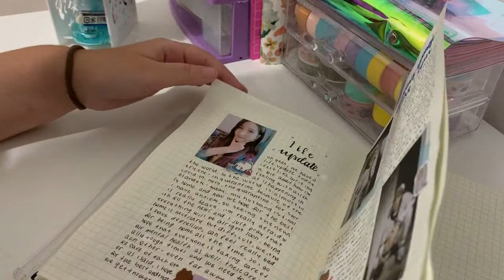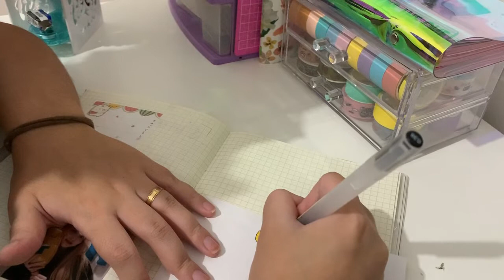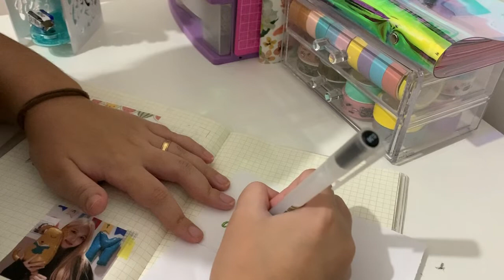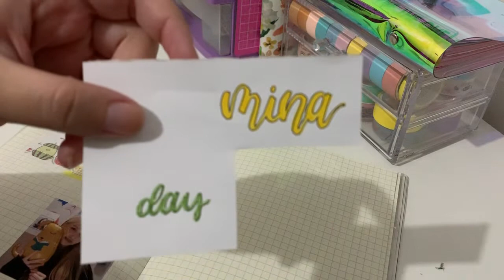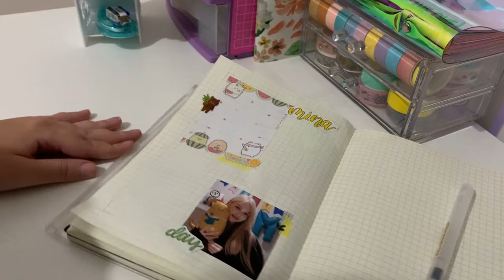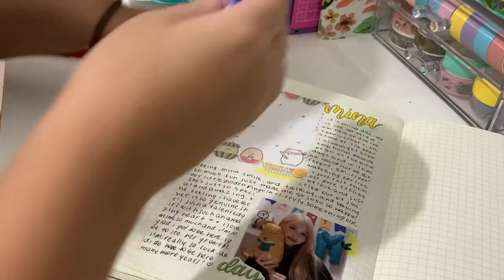(LEG PT) asmr kpop journal with me: mina day! | journalingwithye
oioi gente, é a hye!
no vídeo de hoje eu tentei fazer um asmr ehehe é minha primeira vez fazendo algo assim então me desculpem se não tá tão bom, eu espero que eu possa trazer mais conteúdos assim pra poder melhorar mais e mais!
enfim, eu espero que vocês gostem do vídeo e, de novo, se cuidem!  ♡